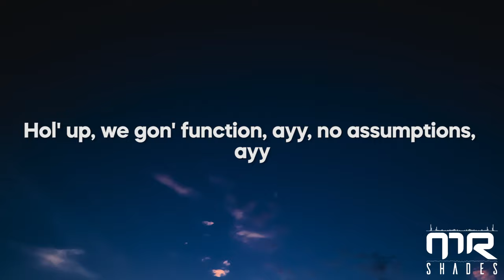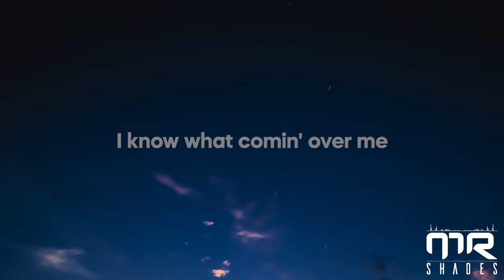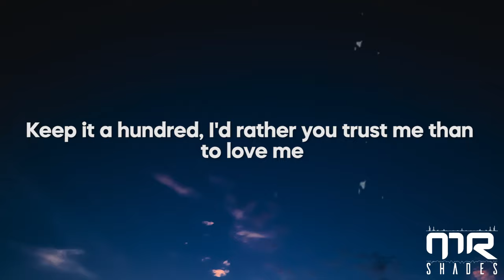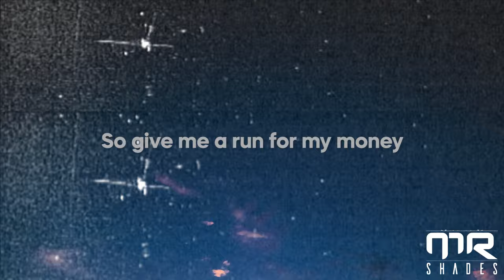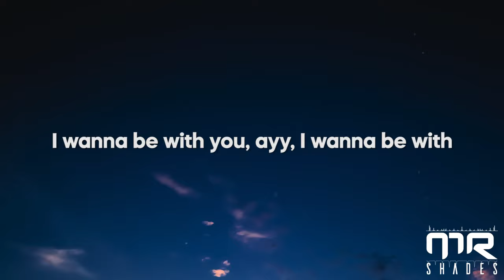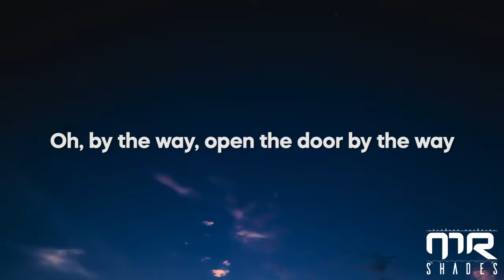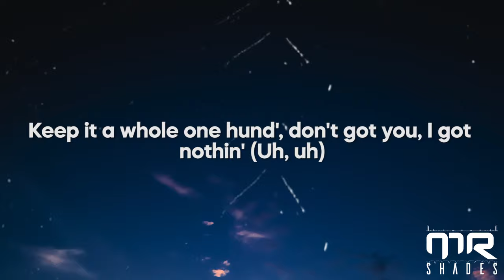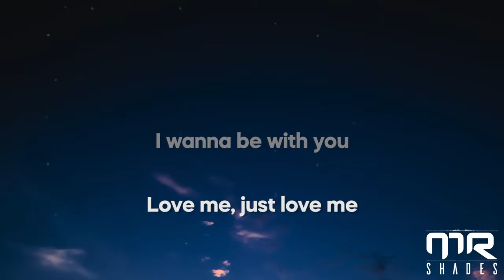Kendrick Lamar - LOVE (Lyrics) ft. Zacari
picture : unsplash